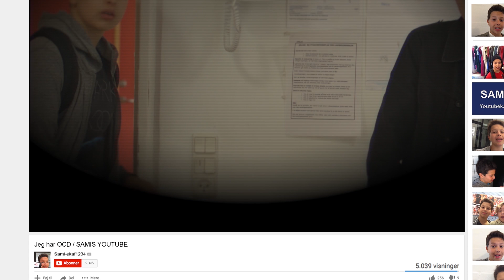Jeg har OCD | Klassen | Ultra